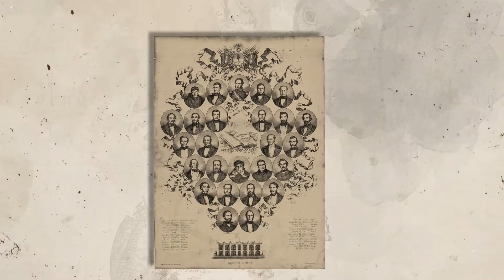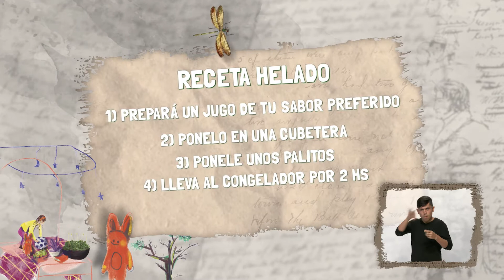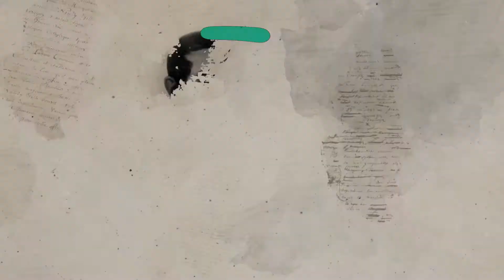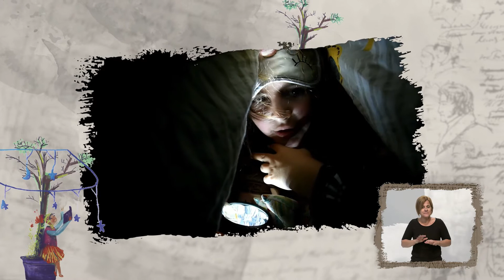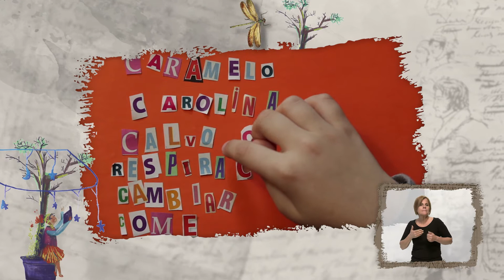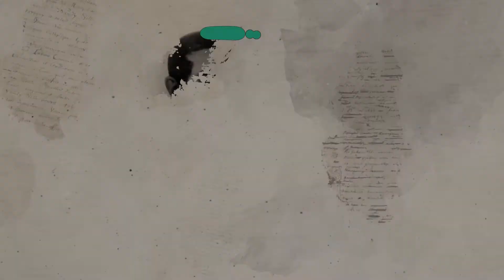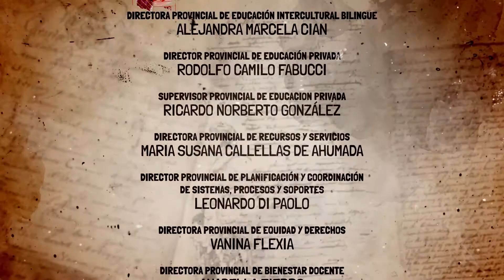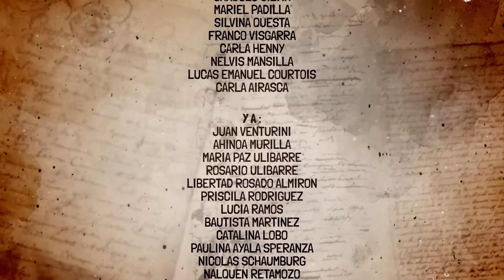EDUCACTIVA - Capítulo 30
EDUCACTIVA, es una propuesta del Gobierno de la Provincia de Santa Fe llevada a cabo a través del Ministerio de Educación, Gestión Pública y Cultura.

La idea es acompañar a los y las estudiantes de los diferentes niveles, a trabajar los contenidos propuestos en los Cuadernillos "Seguimos aprendiendo en casa", desde una perspectiva audiovisual.

Este es el último programa de la primer temporada de emisión.

Los hermanos Velazquez